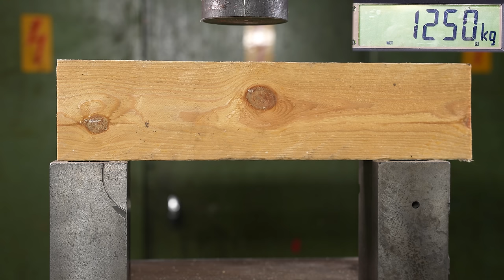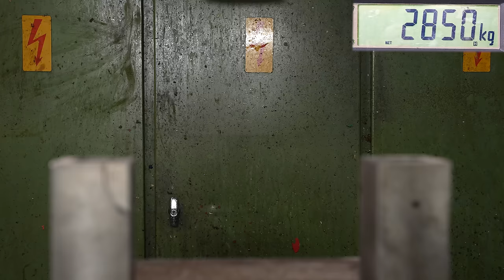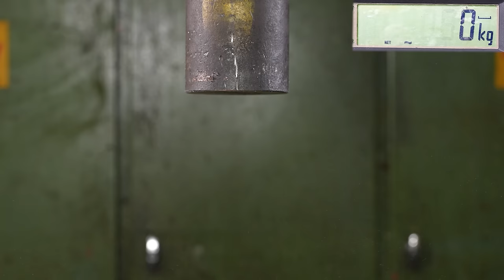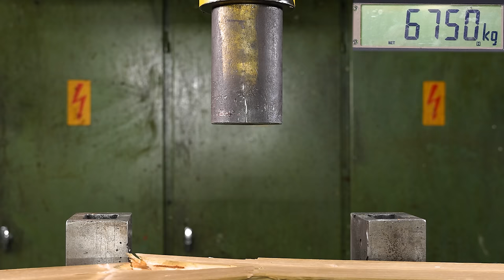How Strong is Lumber? Hydraulic Press Test!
How strong are different sized pieces of lumber? We are going to use our 150 ton Hydraulic Press and 240 ton force sensor / load cell to find out how many tons can your regular 2by4 or 2 x 4 or Two by Four piece of wood can take!